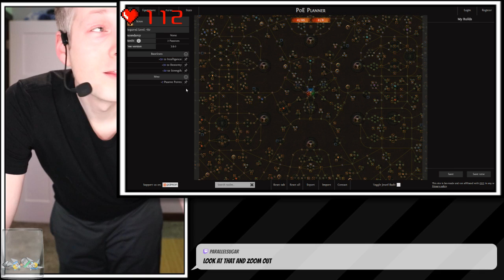Ring Fit Adventure [Switch] Part 24 - Live Heart Rate - Workout before monster hunting!